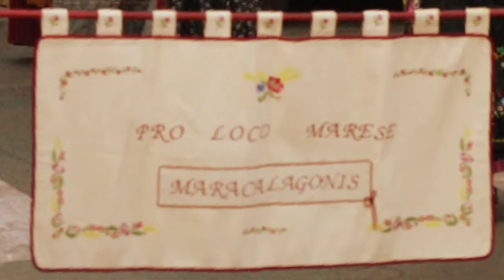La Pro Loco Marese alla processione di Santo Stefano Martire, Patrono di Maracalagonis 4 Luglio 2021